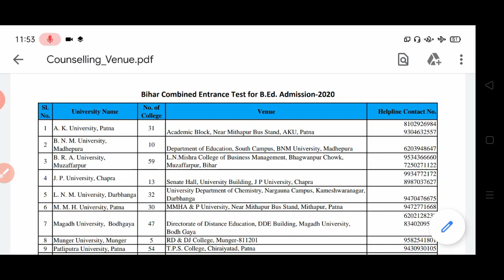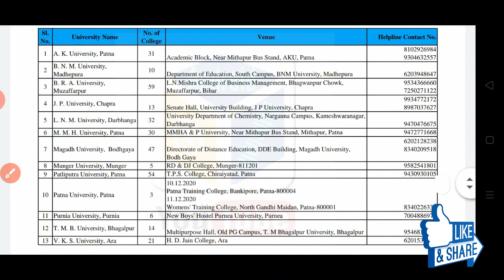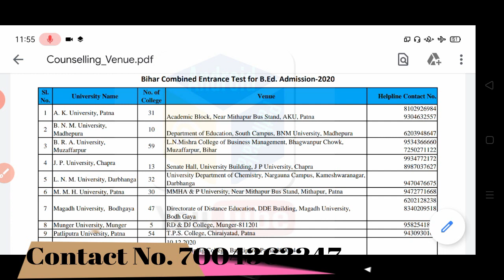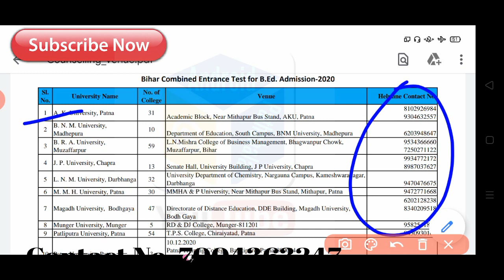Bihar B.Ed 2nd Counselling Documents verification, जाने Documents verification कब कहां & कैस करना